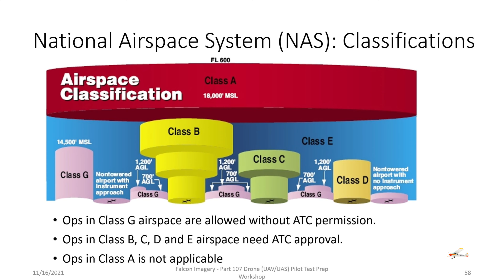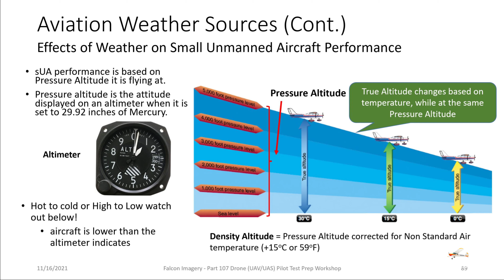Falcon Imagery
At Falcon Imagery we provide flight training for those seeking their private or commercial pilot certificates, or those seeking an instrument rating. We also provide flight reviews, and high performance, complex and tailwheel endorsements. In addition, we offer an online/live FAA Part 107 Remote Pilot Ground School for those looking to become a commercial drone pilot. We also offer professional drone and manned aircraft photography and videography services in the greater New Hampshire/Maine area.